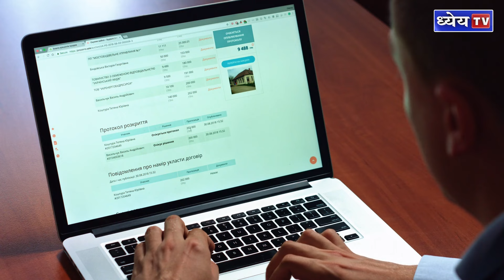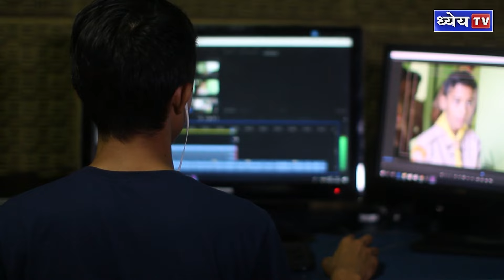Elon Musk, Airtel और Reliance Jio जैसे बड़े खिलाड़ी इस रेस में शामिल | News This Hour | Dhyeya IAS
भारत में इंटरनेट की दुनिया में एक नई क्रांति! जानिए कैसे सैटेलाइट इंटरनेट दूर-दराज के इलाकों में भी कनेक्टिविटी लाएगा और क्यों रिलायंस जियो, एयरटेल और एलन मस्क इसमें होड़ में हैं।

धन्यवाद